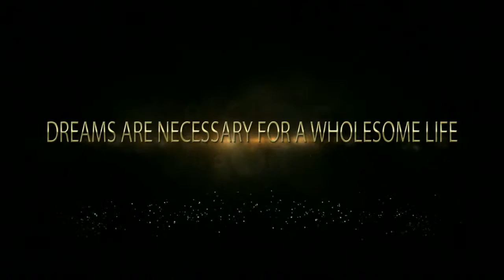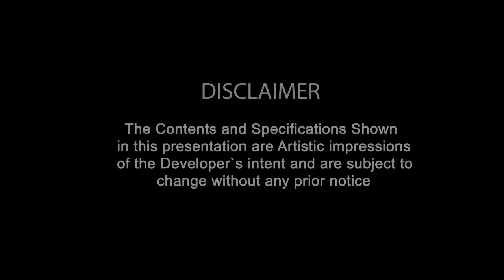WINDSOR HEIGHTS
South Kolkata's New Luxury Address.